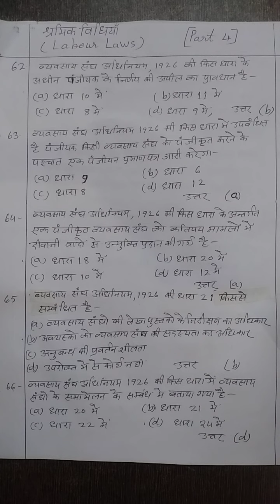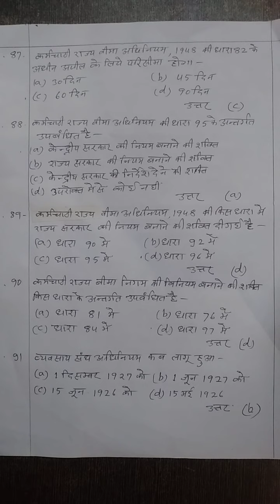Labour Laws most important mcq (part-4)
most important mcq question for law exam, judiciary exam, AIBE, LL.M entrance exam